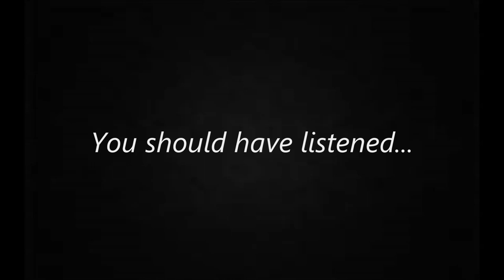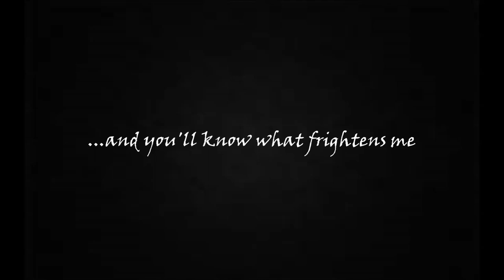No End House, Part 2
Part 2 is here, so please, with all due respect, lay back and chill as i tell you a not so calming story about this cursed location.